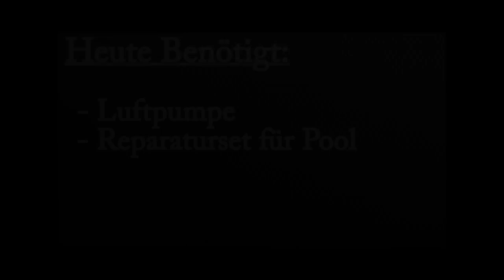Roman der Handwerker - Folge 4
Loch im Pool? kein Problem! Ich zeige Euch wie man den Pool Fix wieder Flott macht für ungestörten Badespaß.